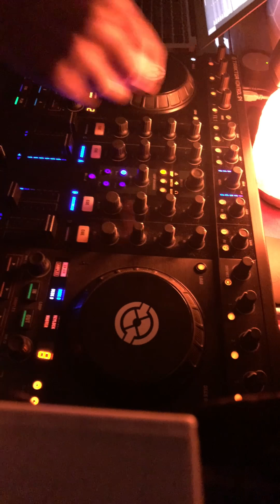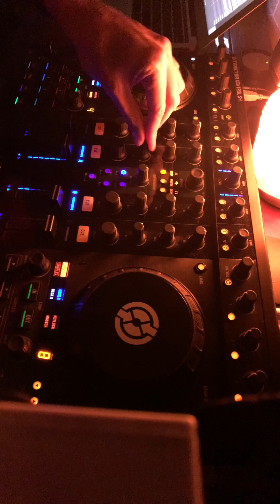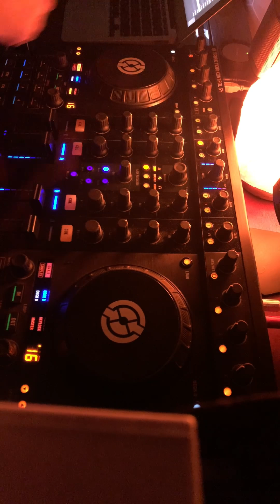electronique radio - episode 3 (Soft House Music Mix)